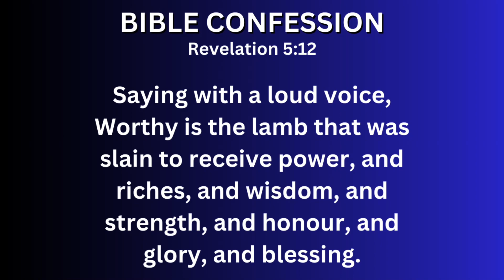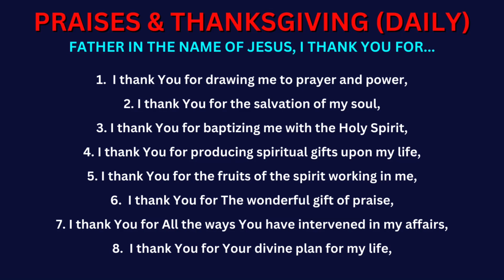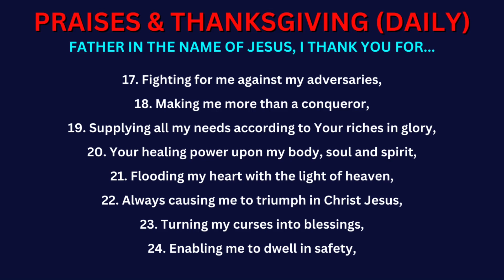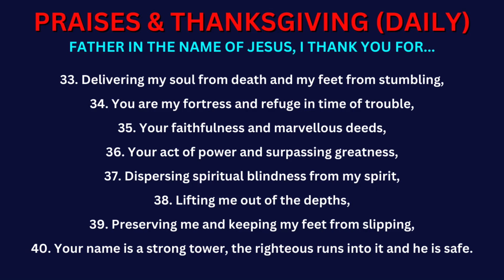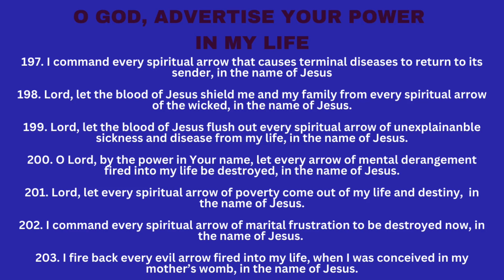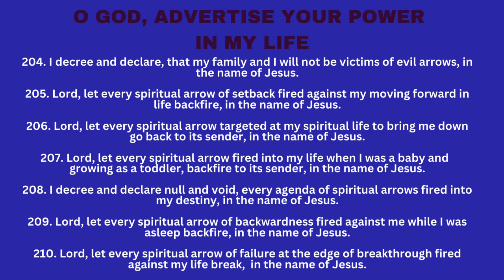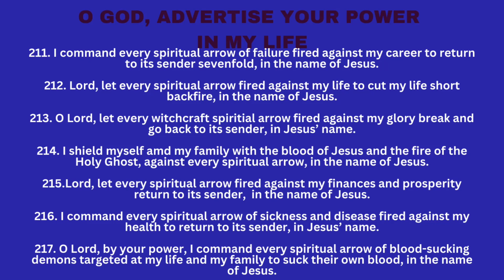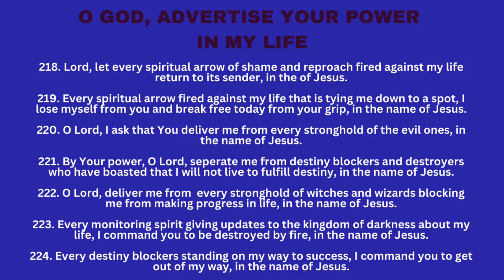MFM 2023 70 DAYS PRAYER AND FASTING || SECTION 6 DAY 58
Dr Olukoya is the General Overseer of the Mountain of Fire and Miracles Ministries. His life and Ministry are devoted to the revival of Apostolic signs, Holy Ghost fireworks, and the unlimited demonstration of the power of God to deliver to the uttermost. As a Prophet, Evangelist, Teacher, Role model, and Preacher of the Word, Dr. D.K Olukoya continues to spread the message of God’s power to restore, break yokes, and for salvation to all nations, thereby bringing about a harvest of deliverance and spiritual breakthroughs by the power of the Holy Spirit.